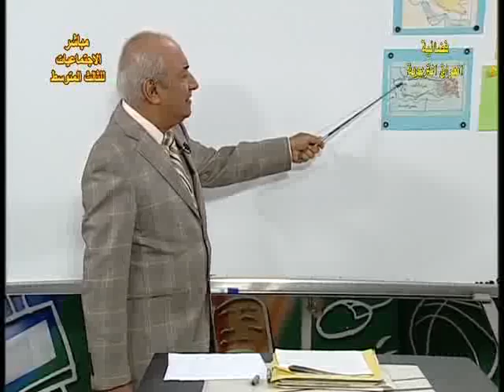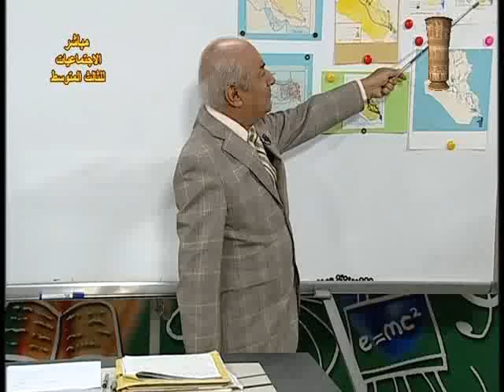43 تاريخ وجغرافية ثالث متوسط م م مراجعة عامة ج3